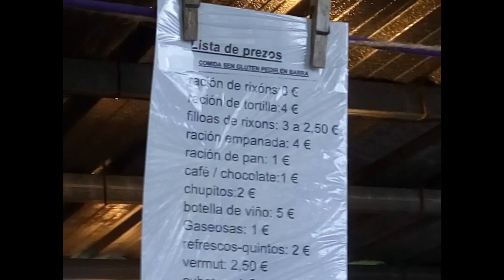Festa dos rixos Cornuado